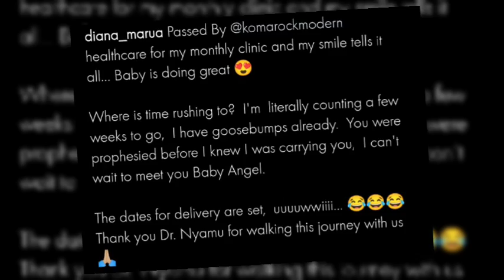Diana Marua Is Giving Birth To Her Third Born Child Anytime Soon As She Reveals Her Due Date